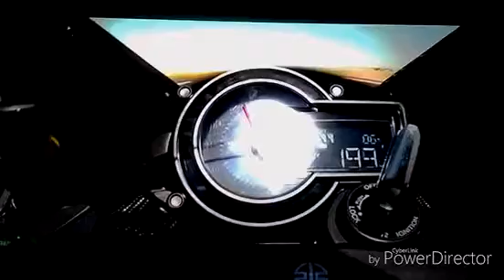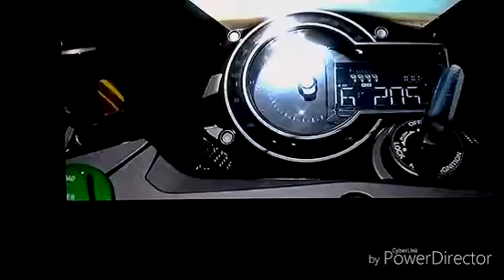Morning City Song (David Leonardo Music)